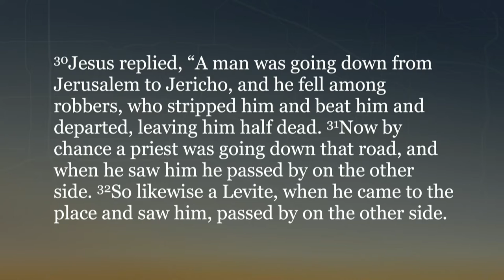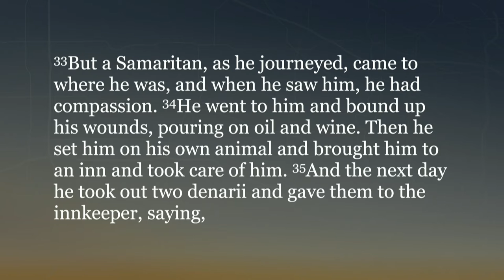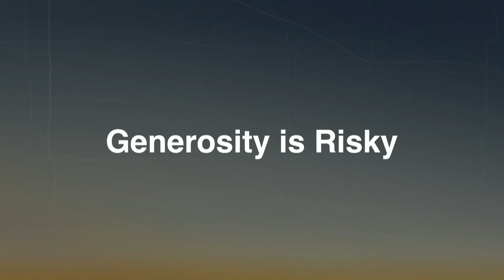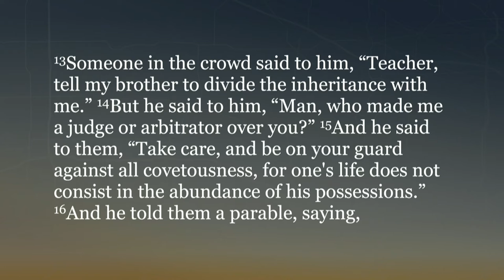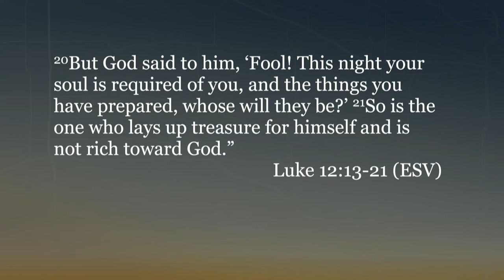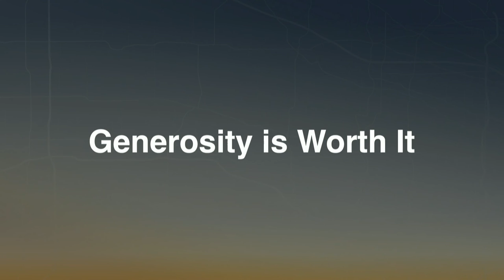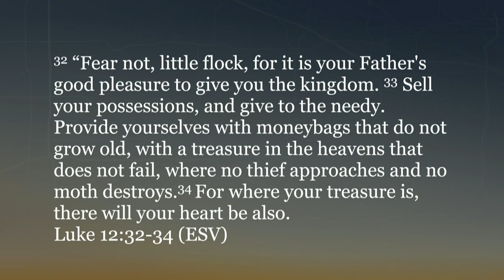03/05/17 - Neighborhood Impact: Gospel Generosity